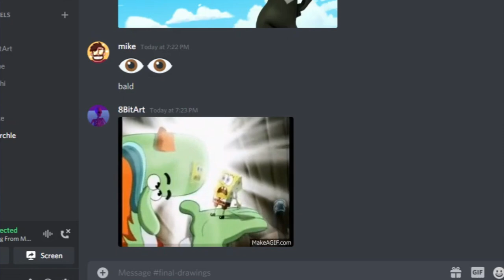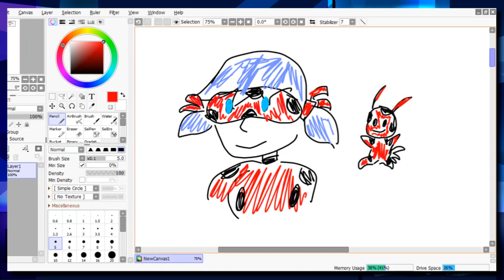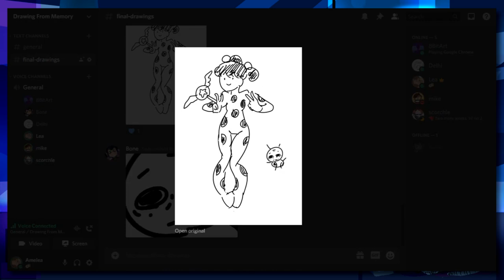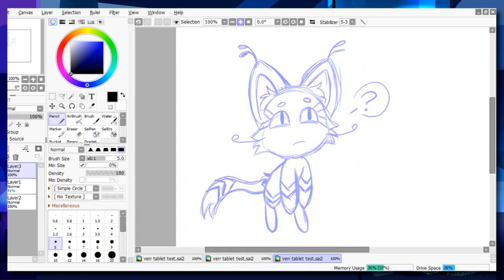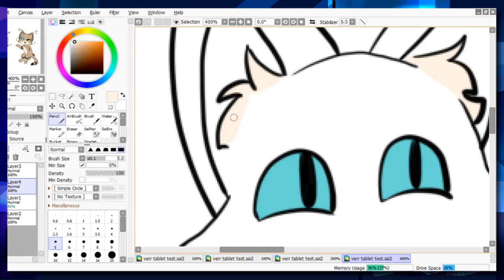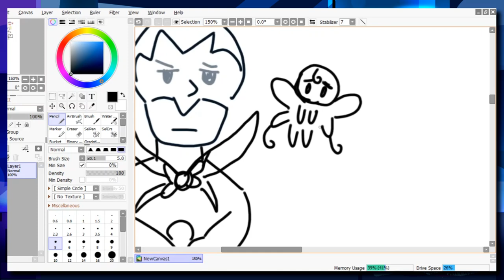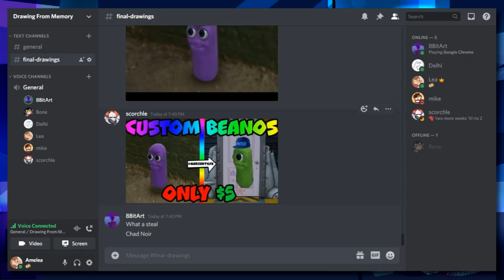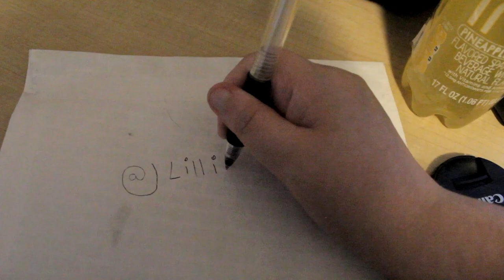Drawing Miraculous Ladybug from Memory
Miraculous Ladybug is a show that sports a lot of unique and recognizable character designs. But what happens when you gather a bunch of people who haven't seen the show before and ask them to draw from memory? Well, let's just say it's miraculous that we were even able to get through to the last round.

PEOPLE IN TODAY'S VIDEO

TIMESTAMPS
0:00 - Introduction & Explanation
1:40 - Artist Introductions
2:41 - Round One (Ladybug)
11:06 - Round Two (Chloe Bourgeois)
17:49 - GAOMON PD1560 Review
26:03 - Round Three (Hawkmoth)
32:35 - Round Four (Chat Noir)
38:45 - Outro

Brief Introduction of PD1560 Drawing Monitor:
- 15.6’’ Work Area
-- 8192 pen pressure
--15.6 Inches Work Area.
--10 Shortcut keys available to customize.
--HD IPS Full Screen 1920*1080